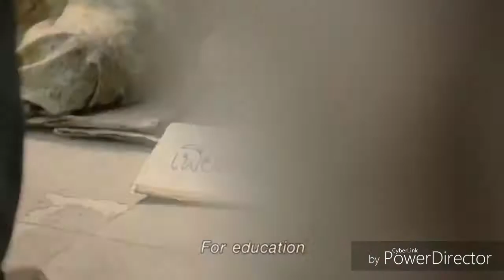என் இதயம் யாருக்கு-jesus song